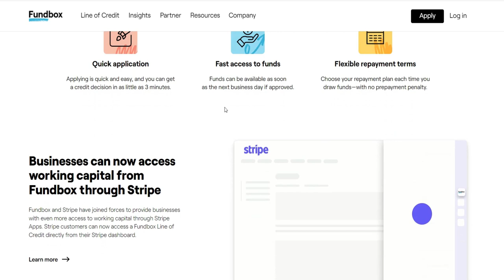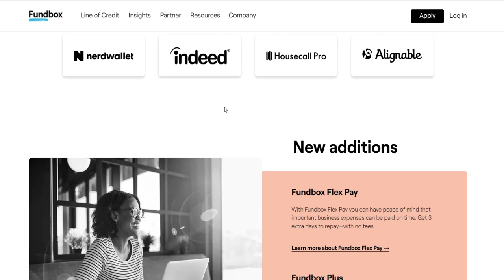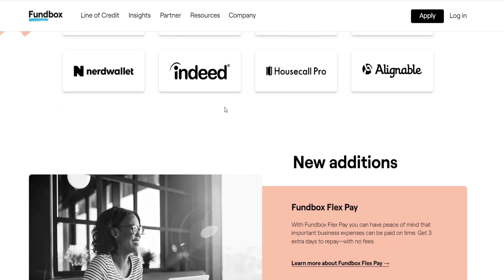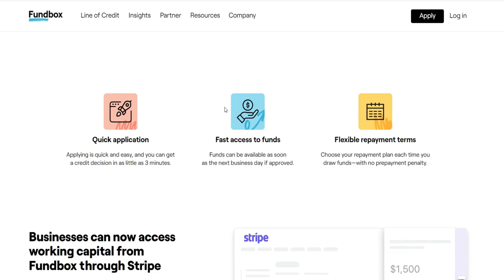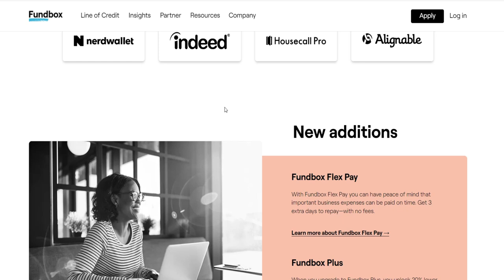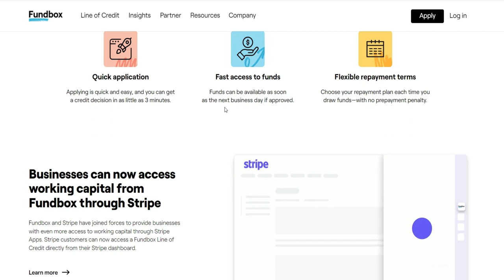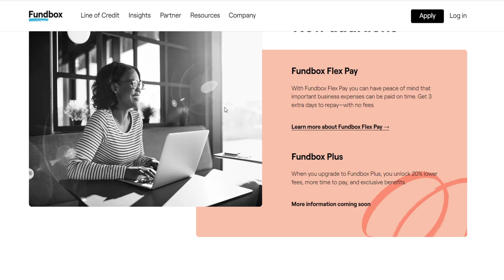What credit score do you need for Fundbox? Understanding the Credit Score Requirements for Fundbox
In this video, we discuss about What credit score do you need for Fundbox? Understanding the Credit Score Requirements for Fundbox

9 YouTube Channel Ideas to Help You Choose Your Own

✅IGNORE THIS
Related Search: